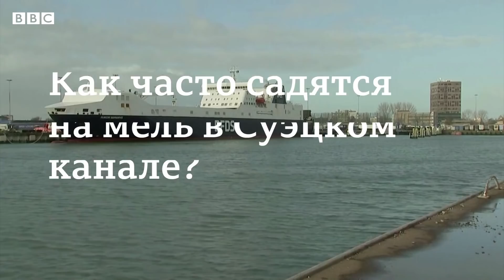Капитан дальнего плавания о своем опыте прохода Суэцкого канала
Контейнеровоз «Эвер Гивен» почти неделю перекрывал движение в Суэцком канале, одной из важнейших транспортных артерий в мире. Здесь проходит 12% мирового товарооборота.

Русская служба Би-би-си поговорила с капитаном дальнего плавания Тимуром Рудовым, который семь раз проходил через Суэц и записала его версию произошедшего.